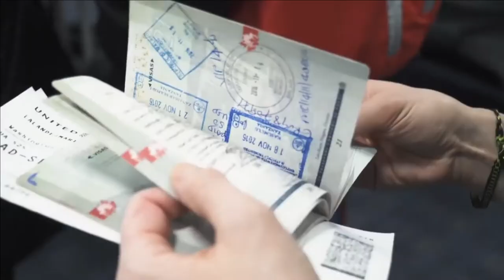choix de formations projet d'étude et professionnel part2(campus france)